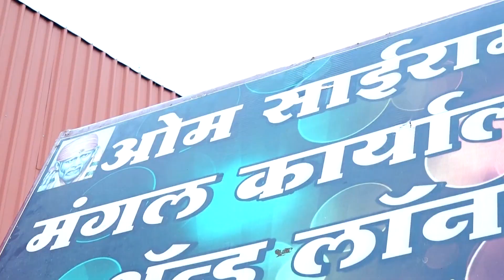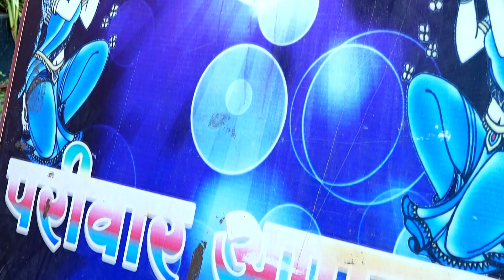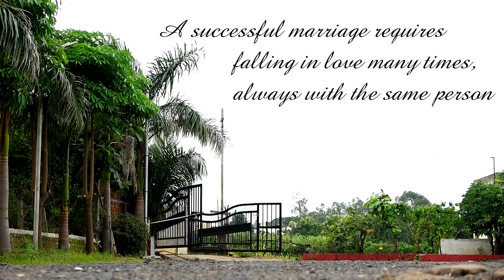Rahul & Priyanka Wedding Highlights 2021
Looks Photograhy